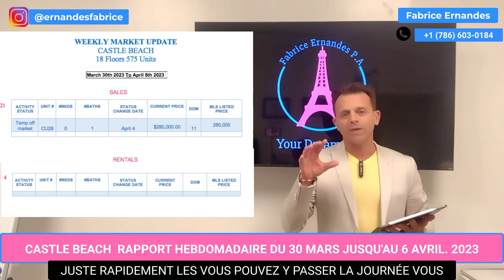MISE À JOUR HEBDOMADAIRE DU MARCHÉ CASTLE BEACHDU 30 MARS AU 6 AVRIL 2023